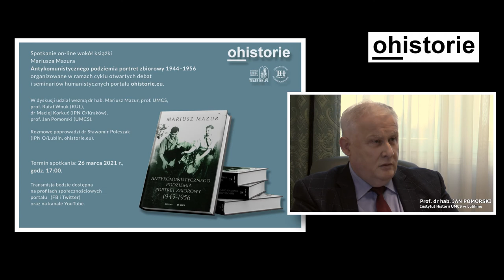Trailer: Antykomunistycznego podziemia portret zbiorowy 1944–1956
Szanowni Państwo,
redakcja portalu ohistorie.eu zaprasza na kolejne spotkanie online. Tym razem będzie to dyskusja wokół książki Mariusza Mazura, „Antykomunistycznego podziemia portret zbiorowy 1944–1956".

Powojenna partyzantka niepodległościowa wywołuje w Polsce żywe emocje. Spory o sens i ocenę działań zbrojnych toczą nie tylko historycy, ale też dziennikarze, politycy, miłośnicy historii. W PRL antykomunistycznych partyzantów określano mianem „faszystów” i „bandytów”. Dziś, polityka historyczna rządzącej obecnie Polską Zjednoczonej Prawicy przedstawia ich jako bohaterów bez skazy, niemalże twórców niepodległej Polski, tych którym „historia przyznała rację”.

Problemowi powojennej partyzantki zbrojnej swoją najnowszą książkę poświęcił Mariusz Mazur. Poddał on wnikliwej analizie pamiętniki, wspomnienia i relacje uczestników tzw. drugiej konspiracji. Dzięki temu powstała pierwsza, tak kompletna pozycja zawierająca portret zbiorowy uczestników powojennej partyzantki niepodległościowej. Jak stwierdził sam Autor, jednym z jego głównych celów było dostrzeżenie „człowieka uwikłanego, wraz z jego skomplikowaniem, zaletami, słabościami”.

W dyskusji wokół książki udział wezmą dr hab. Mariusz Mazur, prof. UMCS, prof. Rafał Wnuk (KUL), dr Maciej Korkuć (IPN O/Kraków), prof. Jan Pomorski (UMCS). Rozmowę poprowadzi dr Sławomir Poleszak (IPN O/Lublin, ohistorie.eu).

26 marca 2021 r., o godz. 17.

Transmisja będzie dostępna na profilach społecznościowych portalu ohistorie.eu (FB i Twitter) oraz na kanale YouTube.